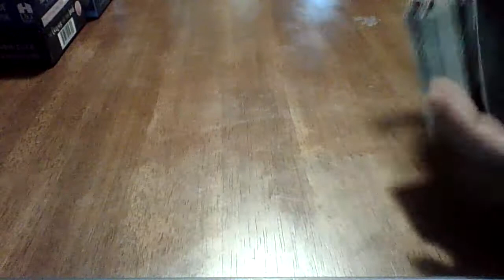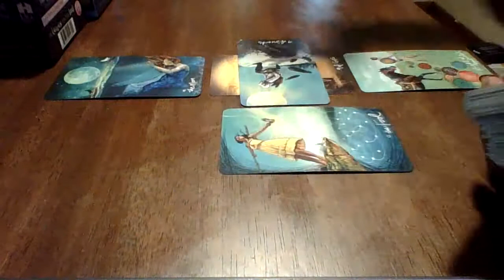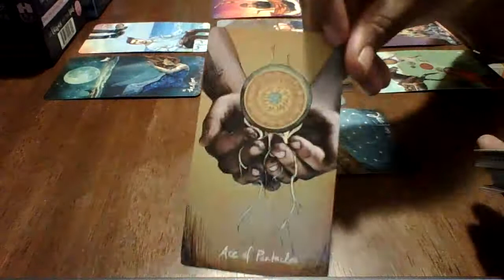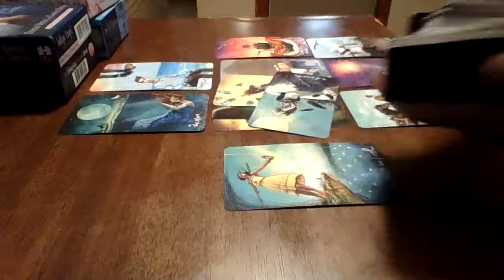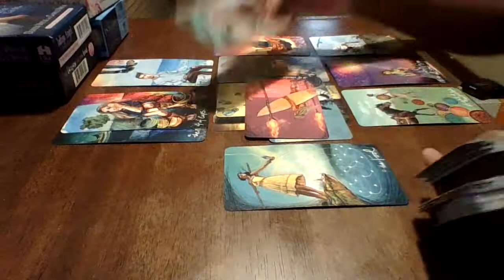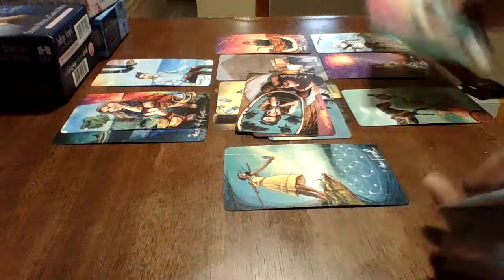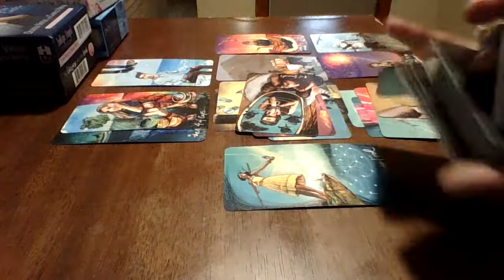Cancer October | Reconciliation !! This Union Finally Comes Back Together After Some Time Apart